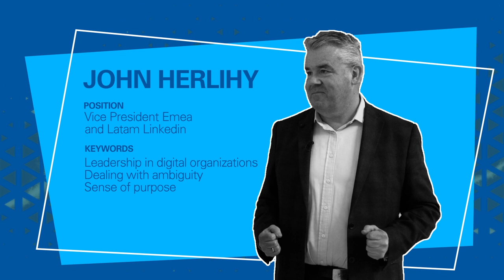Executive Chat with John Herlihy, Vice President EMEA and LATAM at LinkedIn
The ability to deal with ambiguity is the most important talent in today’s ever-changing world, according to John Herlihy, Vice President EMEA and LATAM, LinkedIn, the guest of the 11th instalment of Executive Chats, the video series in which Bocconi Rector Gianmario Verona meets top executives in the frontline in facing the challenges of the digital century. «It means seeing the big picture, while having things done quickly», he says.